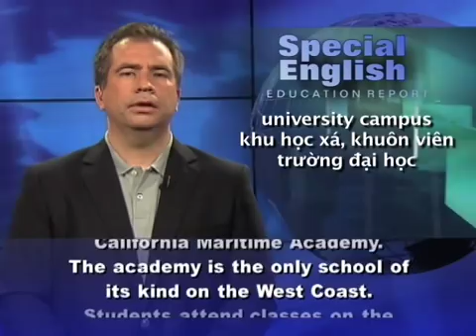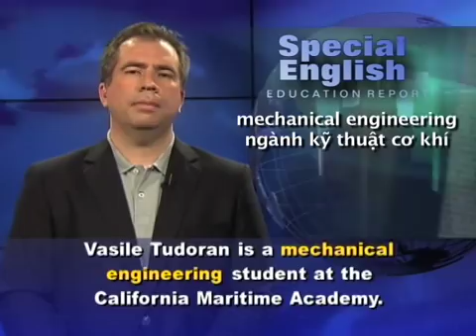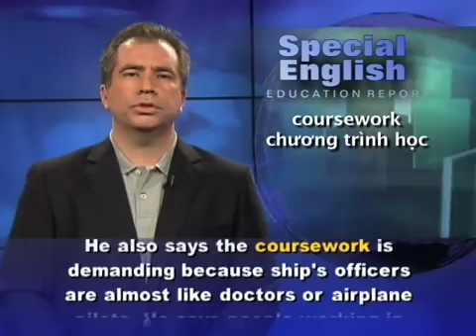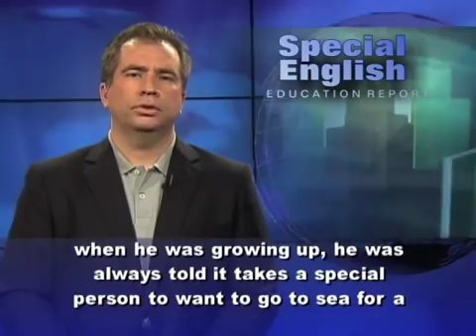Anh ngữ đặc biệt: California Maritime Academy (VOA)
Chương trình học tiếng Anh của VOA: Special English Education Report. Xin hãy vào để xem các bài kế tiếp.

Many new college graduates in the United States have trouble finding a job in the weak economy. But not graduates from the California Maritime Academy.

The academy is the only school of its kind on the West Coast. Students attend classes on the university campus in northern California. But they also gain experience by going to sea in a floating classroom, the training ship Golden Bear.

Two hundred eighty-eight cadets recently sailed on a two-month international training cruise. The ship travels south to the Panama Canal. Along the way, it visits countries in Central America and the Caribbean.

Vasile Tudoran is a mechanical engineering student at the California Maritime Academy. He spends much of his time working deep in the heart of the ship. He says he is not worried about finding a job.

Robert Jackson is one of his teachers. He says the majority of the academy's students have between one and two job offers before they complete their studies. He says most of those job offers are between 60 and 120 thousand dollars a year. In addition to working on ships, he says, engineering graduates from the academy also get jobs with power companies and satellite companies.

Instructor Bill Schmid says the situation for marine transportation students is not as bright as it was before the economic downturn, but it is recovering. He says most academy graduates are employed in the industry, if they want to be.

He also says the coursework is demanding because ship's officers are almost like doctors or airplane pilots. He says people working in the shipping industry have to make the right decision all the time. He says a success rate of seventy percent is unacceptable.

The California Maritime Academy has a 94 percent job placement rate. Still, only about 900 students are currently studying there.

Cadet Andrew Di Tucci says the academy is different from a traditional college. It is a paramilitary school, and the students must wear uniforms.

Andrew Di Tucci is majoring in marine transportation. He says, when he was growing up, he was always told it takes a special person to want to go to sea for a living. In his words, "my favorite thing about it is waking up every morning and seeing nothing but the ocean on all sides of you. I get a thrill out of that."